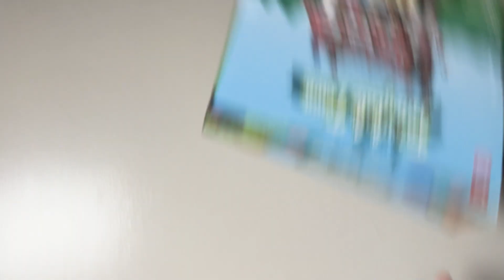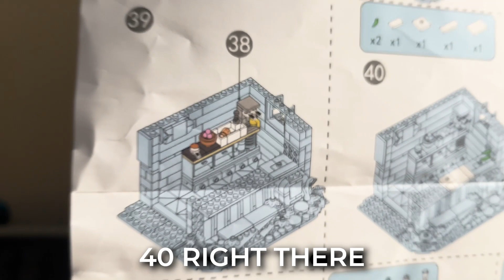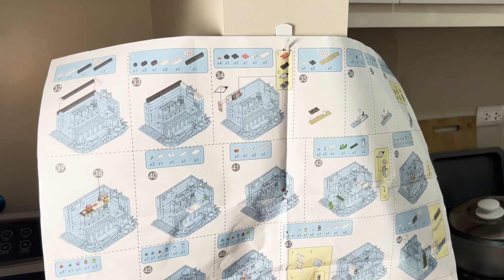I Can’t Believe This PUZZLE took 24 HOURS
COMMENT what you guys think about the videos and what could be better and Hit that NOTI BELL to know whenever i post a video! 🔔